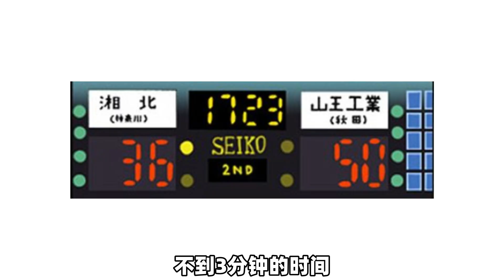灌篮高手人物志：堂本五郎，年轻的冠军教练，安西光义唯一的对手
灌篮高手人物志：堂本五郎
这里有更多有趣的灌篮高手分析
以及各种怀旧动漫追忆！